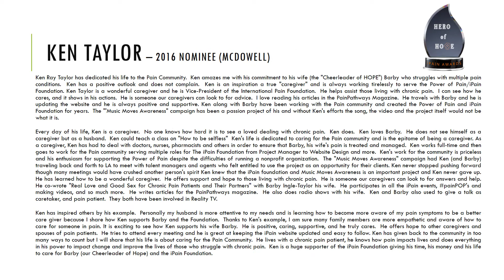Heroes of HOPE awards 2016 McDowell Nominees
Use pause to read nominees full bio info